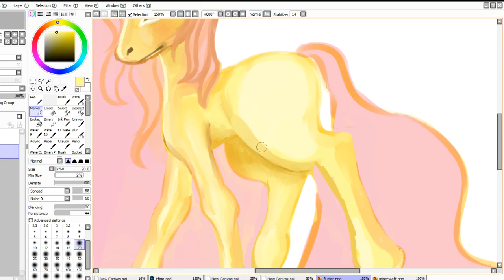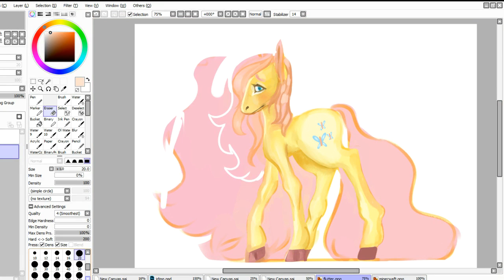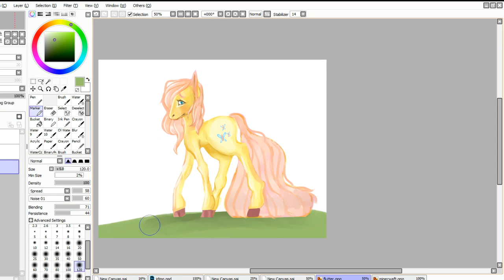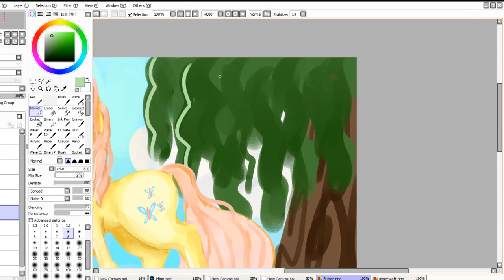Speedpaint : [ Fluttershy ] MLP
I lov my fluttershy. so good. so pure.

Program used : Paint Tool Sai

Song: Child Star - The Unicorns